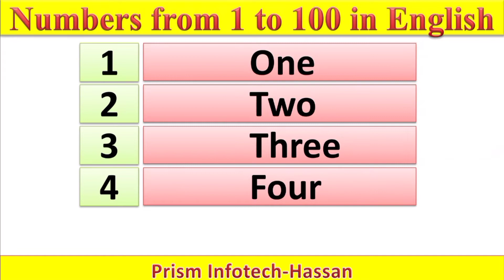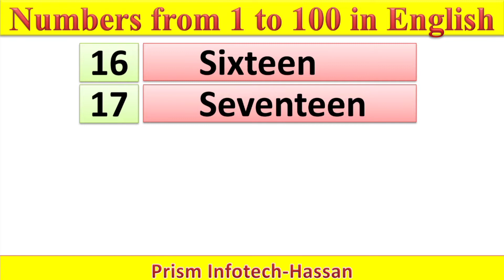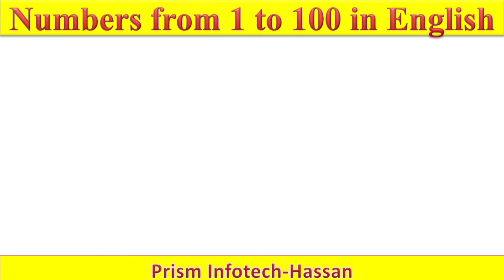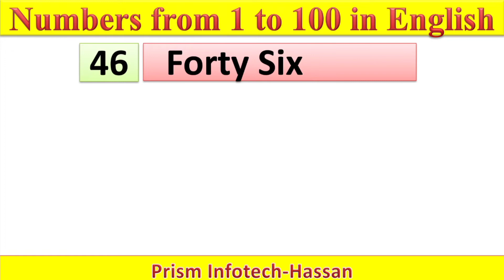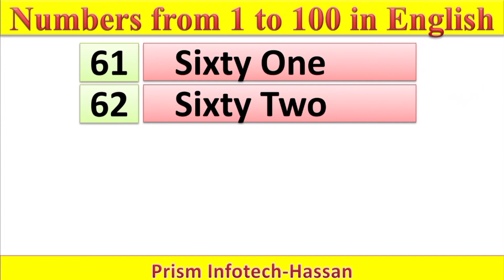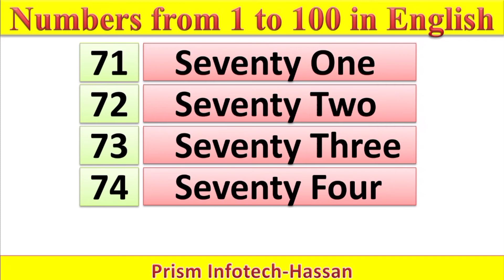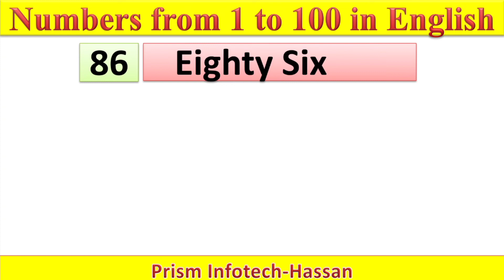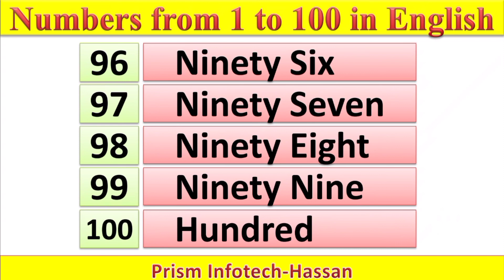Learn To Count 1-100 || Numbers From 1-100 || 1-100 Numbers In English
As English has become a need we see in every aspect of life, English education has become an important and valuable subject. Therefore, you need to improve your English skills for your occupation, your training field or your special area of interest.

One of your targets will be to improve your English vocabulary in these fields and learn the most common English phrases. On the other hand, like all other languages spoken around the world, there are certain basic topics in the English language anyone who wants to use this language and any other language must learn. Numbers are one of the top subjects.

No matter what your purpose to learn English is, it is not possible to move forward without learning the numbers and their corresponding English words. No matter where you are on the globe, no matter which language or culture you belong to, numbers are among the words you inevitably use in your daily life. Therefore, one of the first steps of English education is to learn the numbers in English completely with their spelling and pronunciation.

It is not easy to learn any foreign language from scratch. Thousands of voices that do not make any sense when you first hear them, the unique structure of the language and all those rules of the language can be intimidating for anyone who is a complete stranger to that language. But you need to remember that each language is built on certain principles. None of the languages has irregular or independent structuring. Therefore, once you start understanding the basic speaking and writing principles of that language, the rest will be easy and quick. Learning numbers in English is not different from that.

The numbers in English are formed according to a certain system. Once you understand the logic, you will learn how to read and pronounce the numbers in a short time. To do that, your target should be learning the topic numbers from 1 to 100 in English. At first, you can really understand and learn the English numbers from 1 to 10 and as a second step, you can easily learn the numbers from 10 to 100.